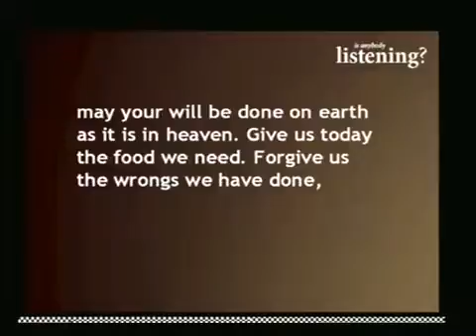Is Anybody Listening? Week 2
Church of the Shepherd - Saint Charles, MO.